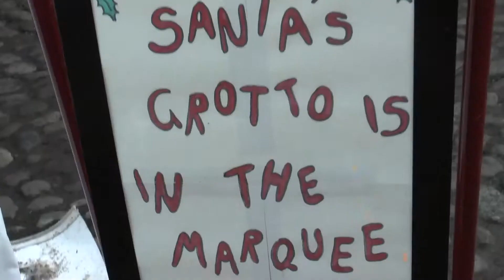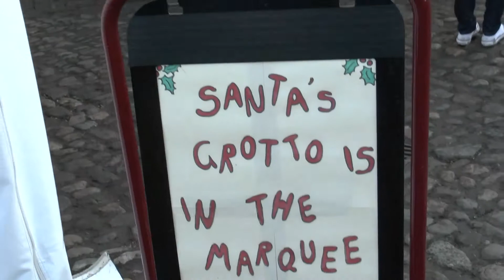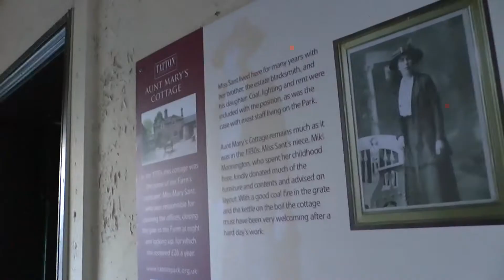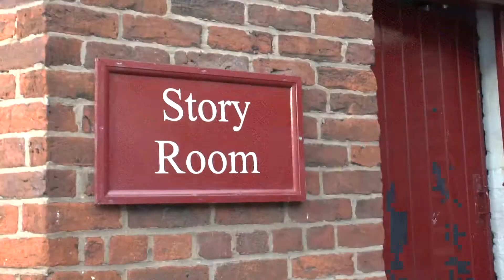Santa Special @ Tatton Hall in Knutsford, Cheshire - 08/12/13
youtube channel MBC
MBCNetwork